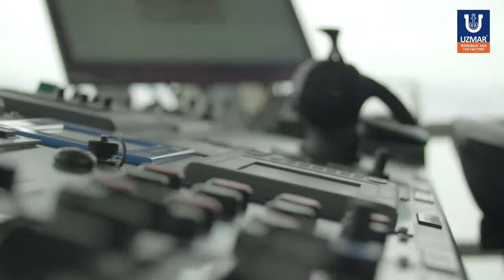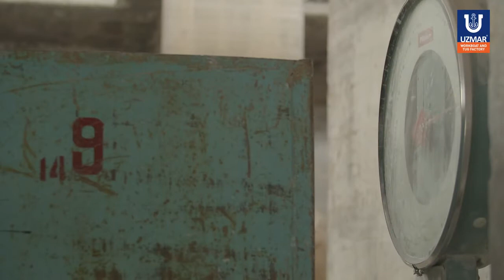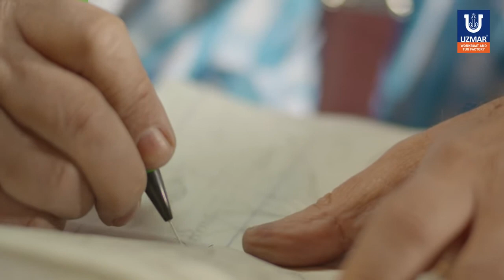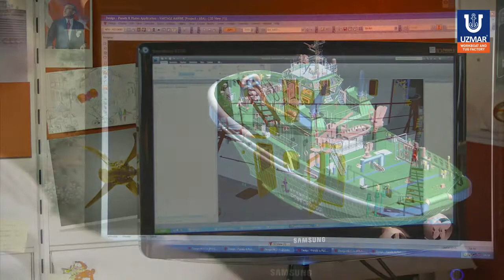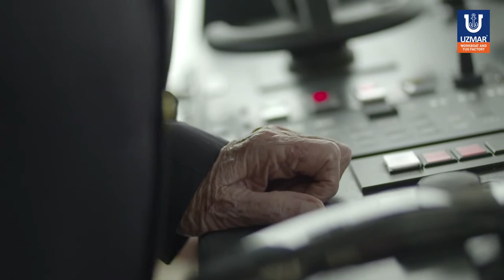UZMAR - Harmony of tradition and advanced tug building